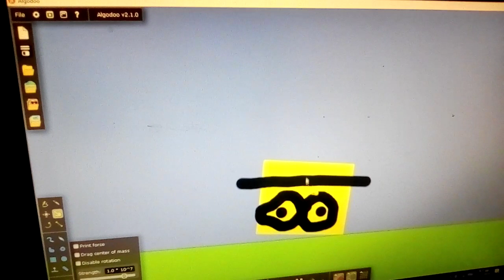me in algodoo